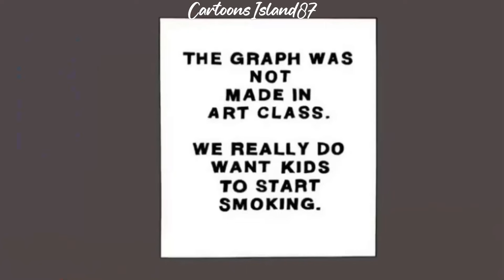Family Guy Funny Moments 1 Hour Compilation 20